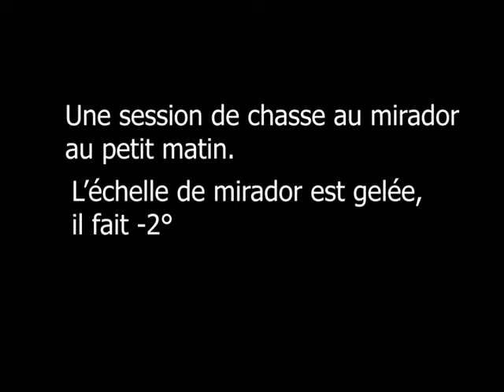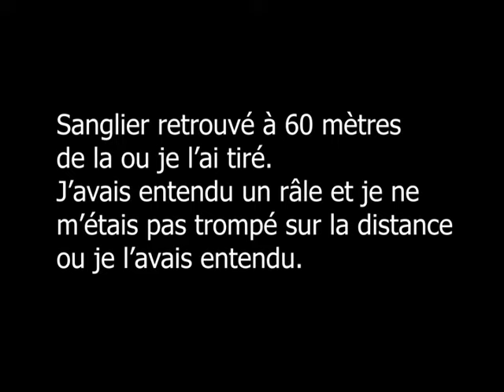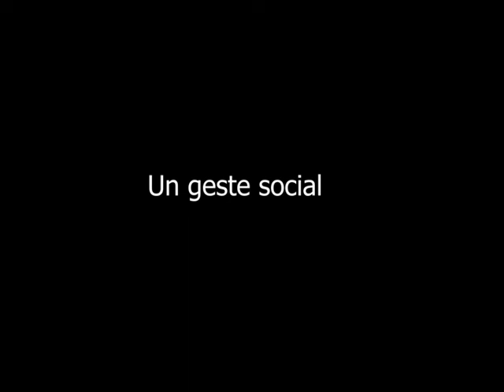palombe.org - Une matinée de chasse au sanglier sur mirador d'affût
Ce matin il fait -2°, le mirador est gelé, mais je tente ma chance pour un affût au sanglier. J'ai repéré la veille, la présence de sangliers sur le Domaine. Donc j'ai pris ma carabine kiplauf Bergara en calibre 308 winchester. Un affût nécessite de la patience et de la résilience, mais ce coup ci je vais être récompensé...